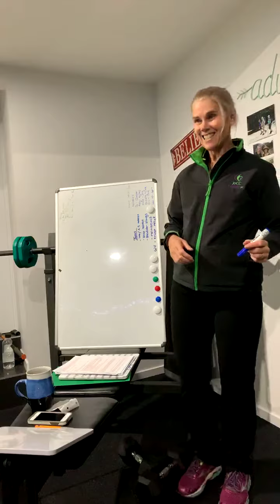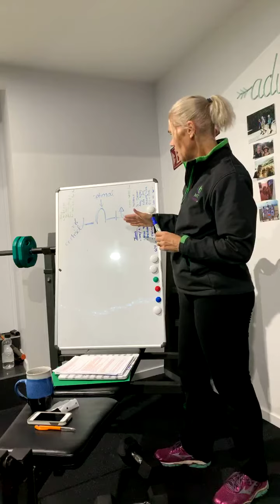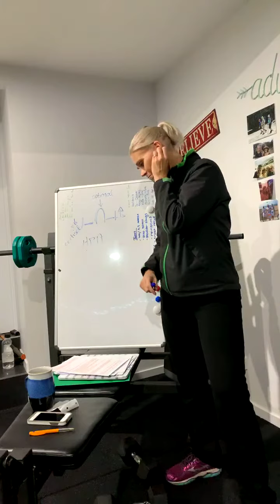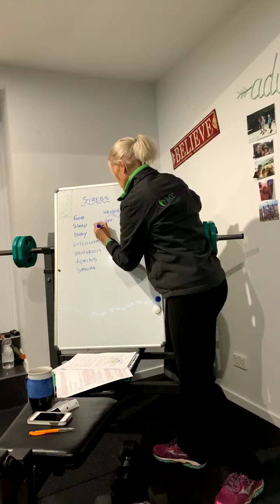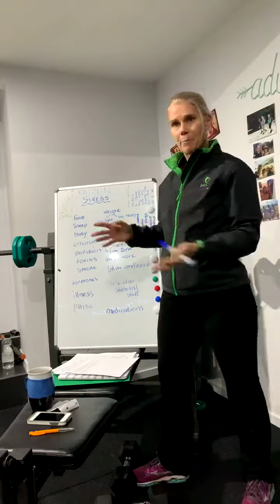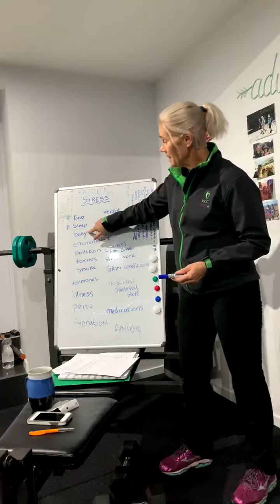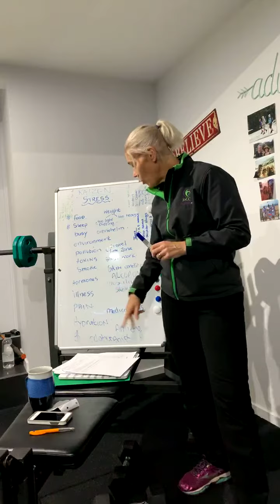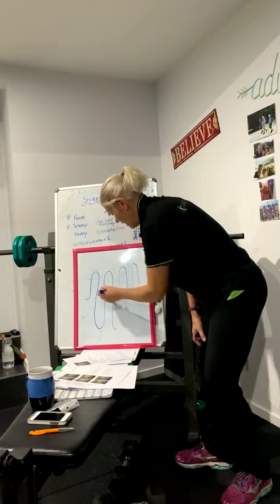Diagnosis Auto-immune-living your best life possible and lifestyle strategies to implement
Diagnosis Auto-immune - while a diagnosis can be daunting, and sometimes lacking in a clear direction to improve your lot in life particularly for the newer less researched auto-immune conditions there are many ways to tweak how you live that will make a difference.  This is my full seminar, but it is chock a block full of ways to address how you might live moving forward.

Take a look and message me if this approach resonates.  Its different for everyone.

The handout is in the files section of my facebook group Holistic Hiker - free to download.